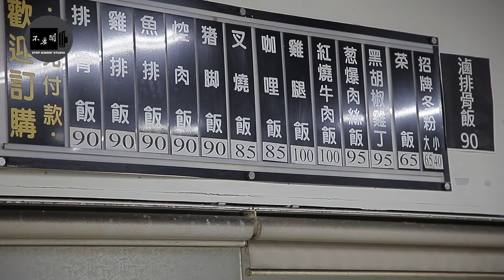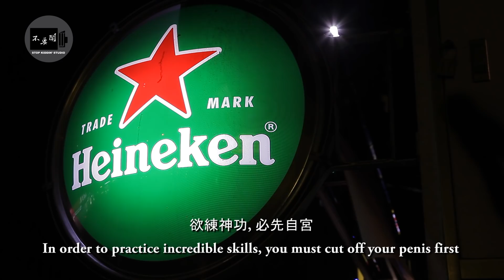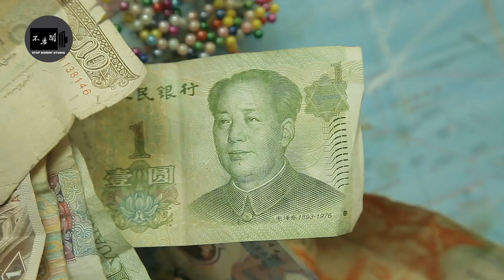《保護身分》讓中國學生對台灣暢所欲言: Chinese Students' Honest Observations About Taiwan